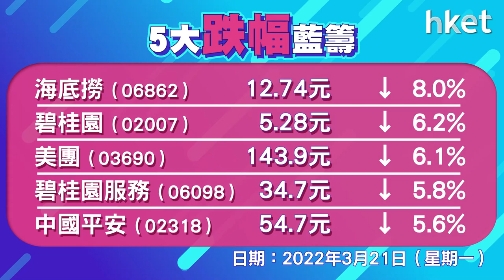港股高開低走 恒指全日跌191點報21222點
港股高開倒跌。恒生指數高開410點，惟其後走勢向下，午後曾跌逾300點，恒生指數收報21221點，跌191點，成交1490億元。科指跌1.5%，報4416點。復星醫藥 （02196） 逆市抽升21%；阿里巴巴 （09988） 升0.8%；美團 （03690） 跌逾6%；騰訊 （00700） 跌逾2%。

北水吸資10.8億元，淨流入中移動 （00941） 、李寧 （02331） 及美團（03690） 分別2.3億、1.5億及1.3億元。夜期升76點。